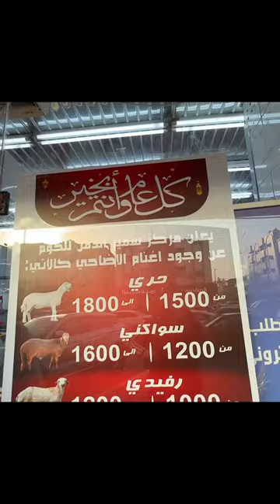Eating Camel in Jeddah Saudi Arabia